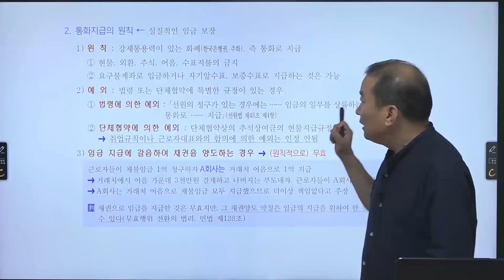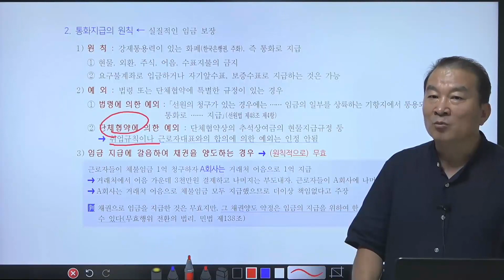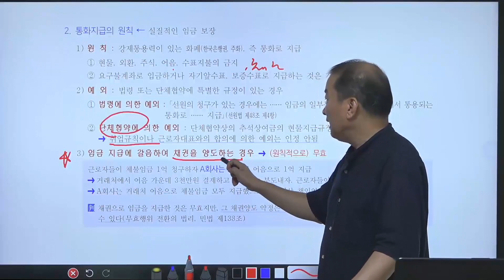[스터디채널] 전시춘 노동법 7강 임금지급의 보장 3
[스터디채널] 전시춘 노동법 5강 임금지급의 보장 입니다.